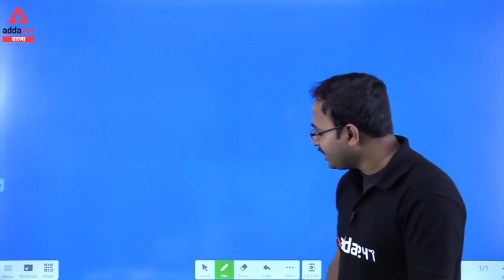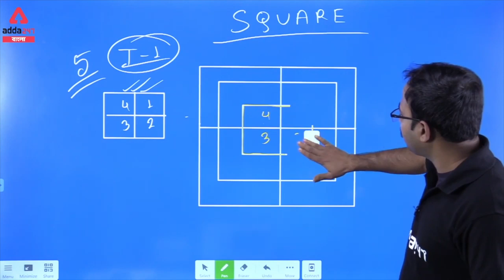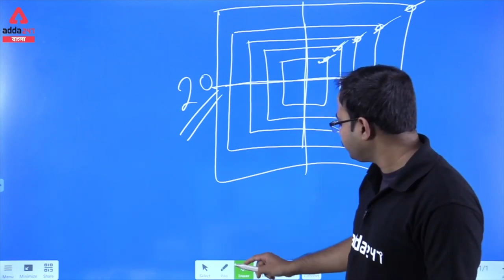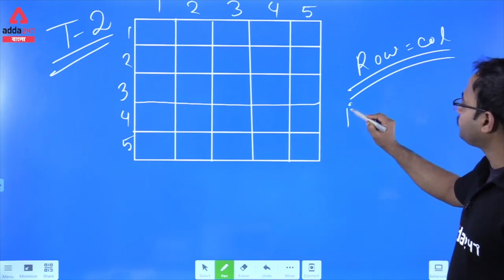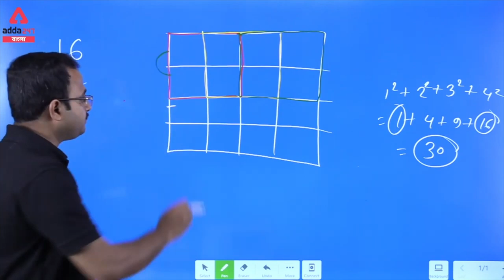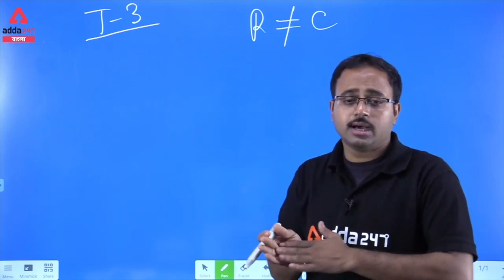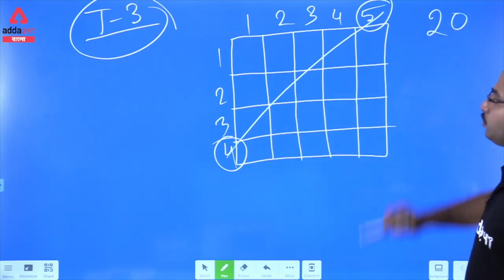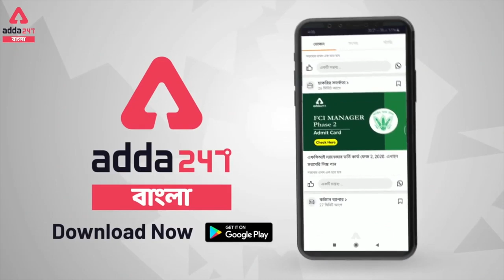Figure counting in Bengali | Reasoning class in Bengali | Figure counting tricks in Bengali | NTPC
""Adda247's 10th Anniversary Offer"" 40% + Extra 20% on App Buy Now Use Coupon Code - ADDA40 ""Adda247's 10th Anniversay Offer"" 10% off + 20% Extra on app on Susbcriptions Buy Now Use Coupon Code - SUB10 Subscribe to Our Channel Add247 অ্যাপ্লিকেশনটি ডাউনলোড করুন- এখন বাংলায় RRB NTPC Stage-I (Bengali) Online Test Series রেলওয়ে NTPC ক্র্যাশ কোর্স এর লাইভ ক্লাস সম্পূর্ণ বাংলা ভাষায়
In this video, you will learn reasoning figure counting in Bengali from basic level in Bangla language. Nurturing bangla reasoning step by step we will proceed towards high level and advanced reasoning for SSC CGL, SSC CHSL, SSC MTS, Banking exams, Railway exams, RRB NTPC, RRB Group D, Banking exams,  WBCS, WBPSC, WB Police, WB clerkship, WB Primary TET, CTET, School service commission, WBPSC and all other govt job exams. I will teach you shortcut reasoning in Bengali, figure counting tricks in Bengali, wbcs reasoning, reasoning for wbpsc, reasoning for wbcs, figure counting shortcut, figure counting tricks, through our adda247 bengali channel. Figure counting tricks and figure counting short cut tricks will help you to score more in very less time in all Central govt job, West Bengal state govt job and West Bengal civil service exam as well. These videos will serve for important reasoning for wbcs, important reasoning for wbpsc, through figure counting tricks in bengali. In Adda247 Bengali youtube channel, you will learn everything in Bangla language. Reasoning class in Bengali will help you to understand the subject very easily in your own mother language. Reasoning in Bengali for WBCS exams will be easy for you. We will try to Provide classes regarding WBCS Reasoning suggestions and WBCS expected papers. You will get all the important reasoning classes for all govt job exams in Bengali in this channel of Adda247. Thank you students.